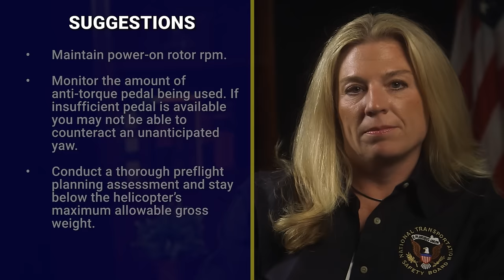NTSB Safety Alert Video - LTE